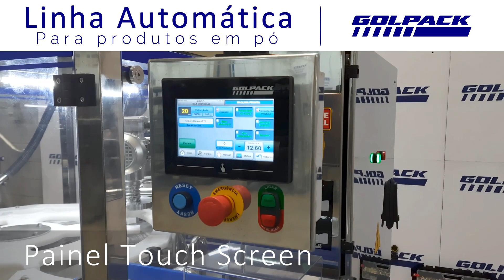Linha automática de envasadora para suplemento